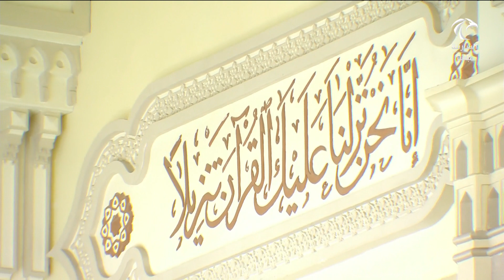صلاتي العشاء و التراويح 13 رمضان 1443 ه